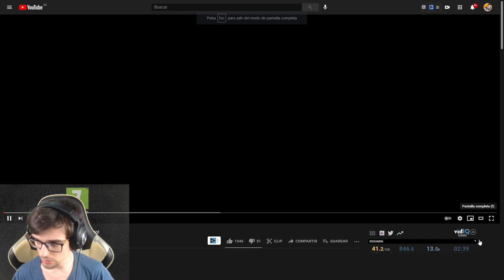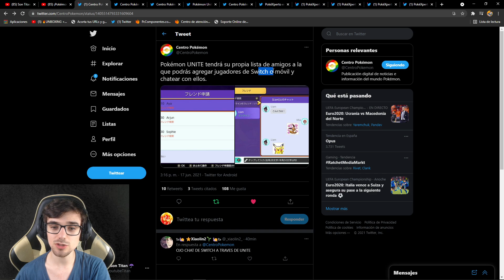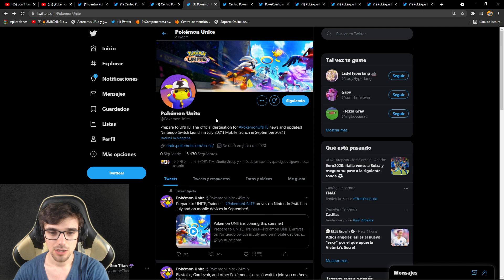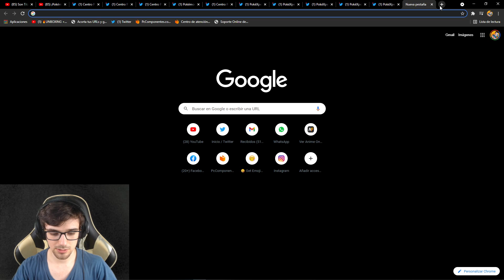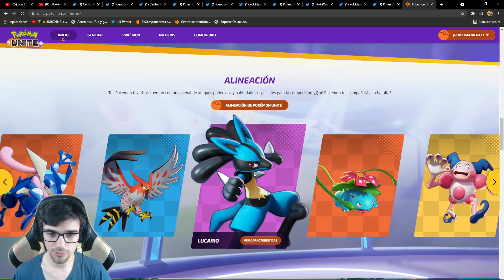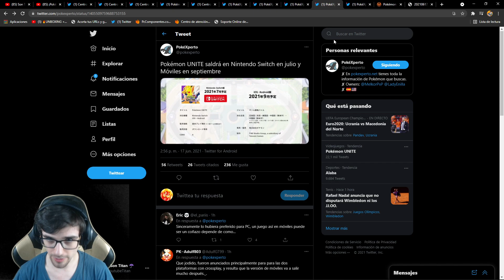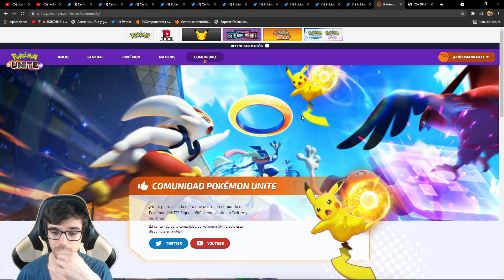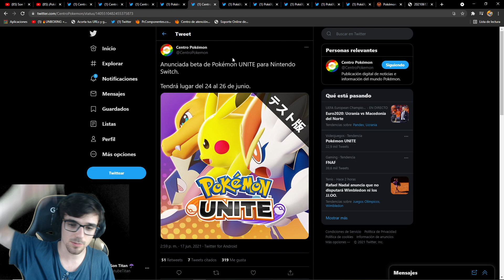🔥¡FECHA OFICIAL de POKEMON UNITE!🔥 Y MÁS INFO!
Nuevo video de Pokemon Unite donde os enseño las ultimas ntwoticias! ¿¿TE LO VAS A PERDER?? PokemonUnite​​​